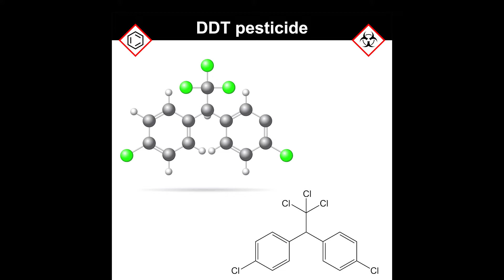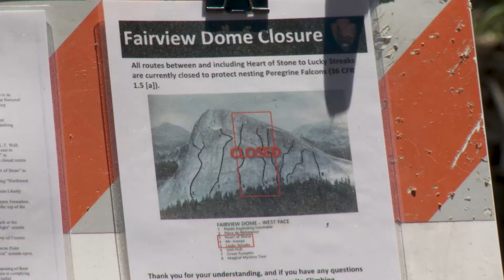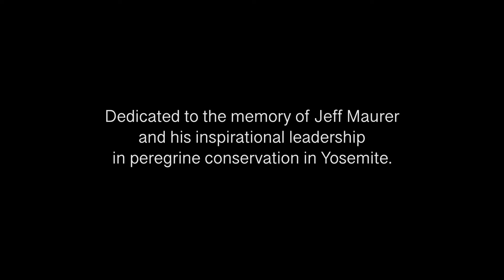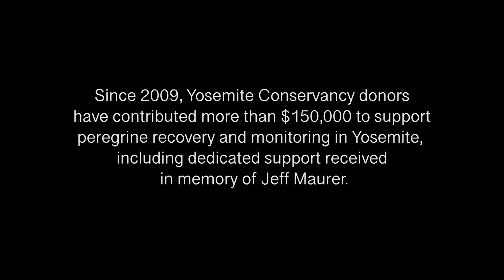Yosemite Peregrines: A Story Of Hope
What is faster than a race car, can see a meal up to a mile away, and is exquisitely engineered for a vertical lifestyle? A peregrine falcon, falco peregrinus!

The peregrine falcon was once extirpated from much of its native range, including Yosemite where it disappeared for decades, leading to its listing as an endangered species in the early 1970s. Because of the collaborative efforts of Yosemite climbers, University of California Santa Cruz Predatory Bird Research Group, and NPS biologists, with generous funding from the Yosemite Conservancy, the story of Yosemite’s peregrine falcon is one of hope.